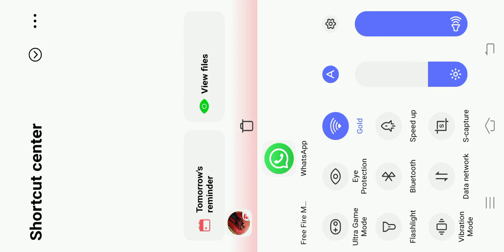free fire new video play with my brother@TotalGamingLive